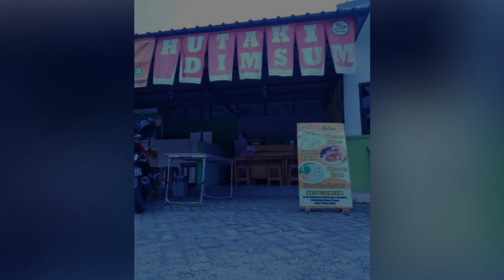Hutaki Dimsum | Video Promosi